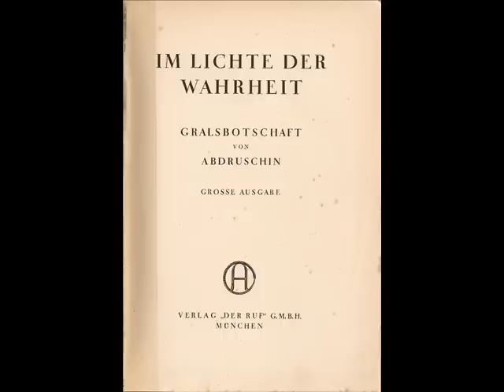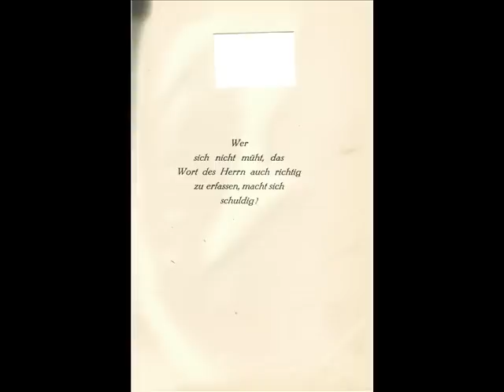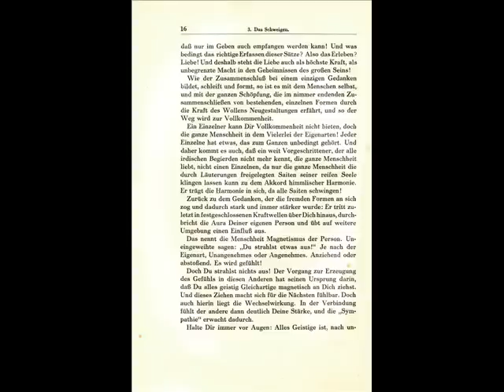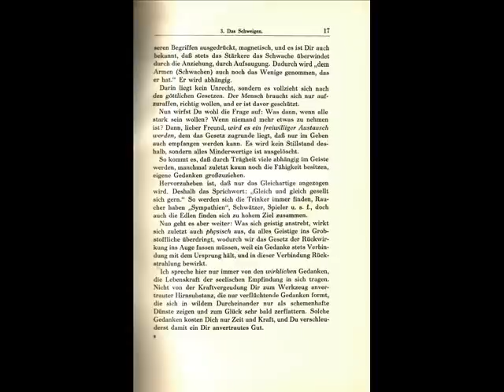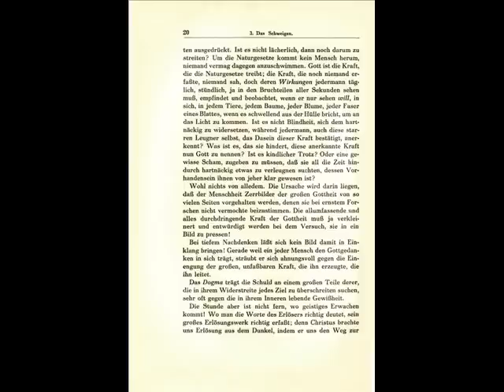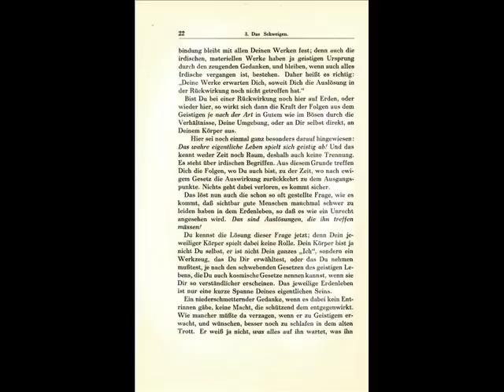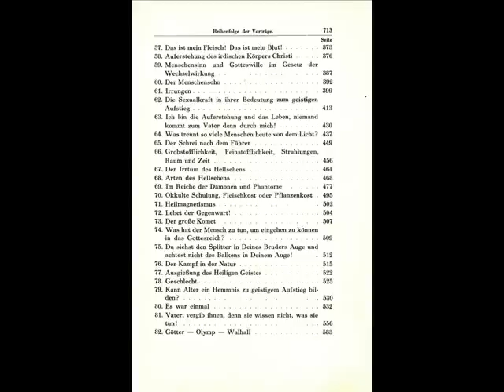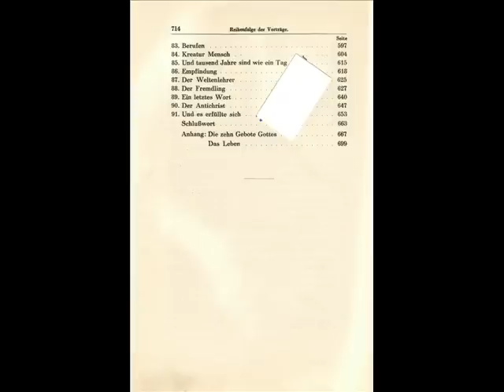G003 - Das Schweigen - Im Lichte der Wahrheit - Gralsbotschaft von Abdrushin (Abdruschin)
Im Lichte der Wahrheit - Gralsbotschaft von Abdrushin (Abdruschin)

Ursprüngliche Ausgabe aus dem Jahr 1931

Zum richtigen Aufnehmen der Gralsbotschaft ist es unbedingt notwendig, die Reihenfolge der Vortraege einzuhalten, weil sonst Luecken entstehen, welche ein volles Erfassen unmoeglich machen.

"Geistiges Brot erfrischt unmittelbar, Wahrheit erquickt, und Licht belebt!" - Abdrushin

"Der Mensch, der innerlich gebunden bleibt, wird ewig Sklave sein, auch wenn er König wäre." - Abdrushin

"Haltet den Herd Euerer Gedanken rein, und übt danach in erster Linie die große Macht des Schweigens, wenn Ihr aufwärts kommen wollt." - Abdruschin